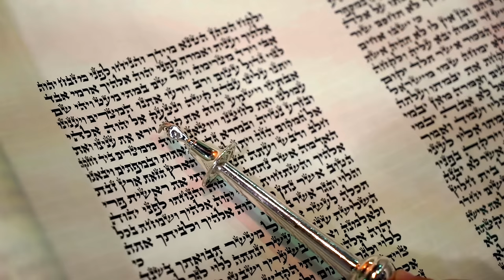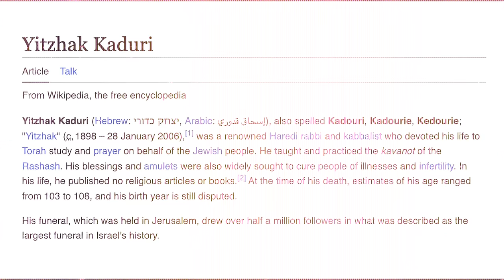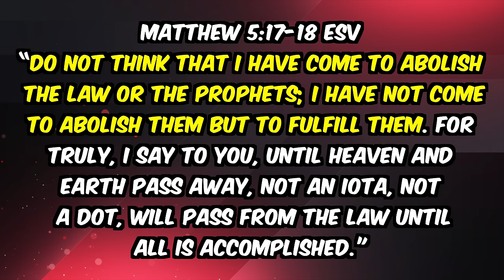Israel's Most Famous Rabbi SHOCKS The World and Declares Jesus Christ is The Messiah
Before his death, Rabbi Kaduri had said that he expected the Jewish Messiah to arrive soon, and that he had seen him in a vision a year earlier as well as God revealing to him the Messiah's name. He left his followers a hand-written note and they were reportedly instructed to only open the note after Rabbi Kaduri had been dead for one year. The name he revealed will shock you!